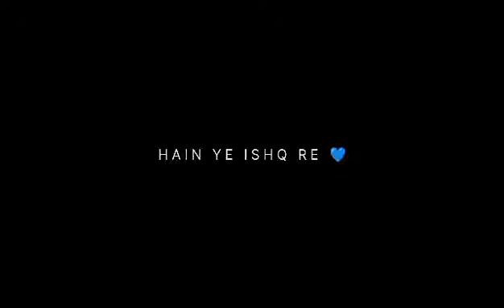March 11, 2024